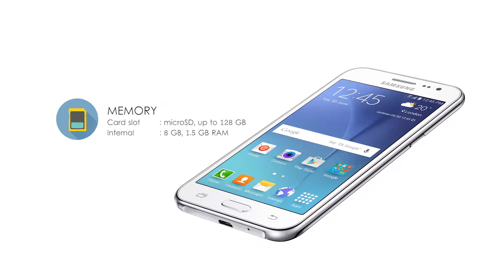Samsung Galaxy J3 | Key Features | Technical Specifications | Samsung Galaxy J3 Review - Cool Techs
NETWORK Technology
Nano-SIM (USA models only)
Multitouch Yes
Protection Asahi Dragontrail Glass
PLATFORM OS Android 5.1.1 (Lollipop) or Android 6.0 (Marshmallow)
Chipset Spreadtrum SC9830
Exynos 3475 Quad - USA
CPU Quad-core 1.5 GHz Cortex-A7
Quad-core 1.3 GHz Cortex-A7 - USA
GPU Mali-400
Mali-T720 - USA
Internal 8/16 GB, 1.5/2 GB RAM
5 MP, f/2.2, autofocus, LED flash - USA, check quality
Features Geo-tagging, touch focus, face detection, HDR
2 MP - USA
SOUND Alert types Vibration; MP3, WAV ringtones
Loudspeaker Yes
3.5mm jack Yes
Bluetooth 4.0/4.1, A2DP, LE
Radio FM radio, RDS, recording (market dependent)
Browser HTML5
Java No
  - MP4/H.264 player
- MP3/WAV/eAAC+/Flac player
- Photo/video editor
- Document viewer
MISC Colors White, Black, Gold

Cool Techs is the  very latest Tech channel. It entertaining videos that mostly lists Top's of the WORLD. Our channel is Creative minds, amazing places, new technology, and our future world.Have fun and enjoy..